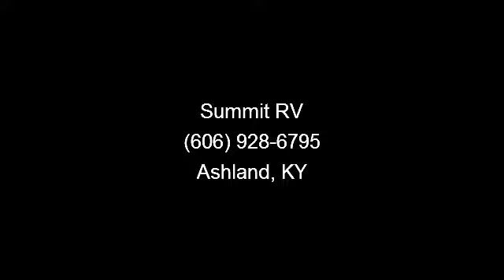2008 Holiday Rambler Vacationer - Summit RV - Ashland, KY 4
There\'s no better way to hit the open road than in this 2008 Holiday Rambler Vacationer motor home. This Class A diesel has great storage space inside and out. One slidein the living area holds a sofa and dining table with a second wardrobe slide in the rear bedroom. There\'s also a second sofa in the living area, as well as a TV. The kitchen is furnished with a stove, microwave, fridge, sink and good cabinet space. Travel in style and comfort when you drive this motor home. (Stock 5324A.)